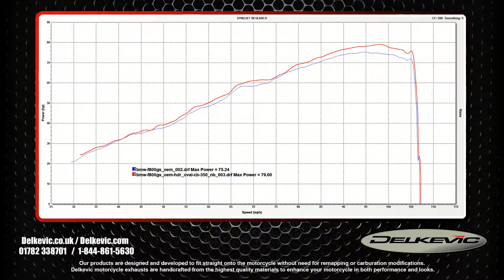Delkevic 14"/350mm Carbon Fibre Oval Silencer on a BMW F800GS 2013-17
A quick clip taken during our testing and development of the range of exhausts we offer for the F800GS and a graph with some of the dyno data at the end of the clip. It shows the clear advantages of a Delkevic Exhaust over a stock OEM set-up and gives you an idea of what it sounds like.

Buying one is easy, head over to our if you live in North America.

Please click subscribe to get updated when we release new videos and feel free to leave comments and feedback below, if you like our videos please click the thumbs up/like button.

You can check us out on Facebook, Twitter and Instagram too!